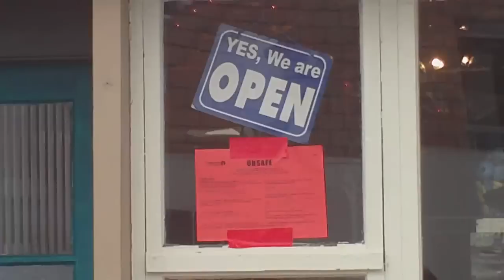22-02-11 Second Earthquake part 2 - Lyttelton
Part 2 - Lyttelton i.e. the epicentre of the quake!

I had to go into Lyttelton to get some water. Most of us out there still have no running water and it's amazing how you realise you take it for granted, especially once it's not there any more!

I did a voice over this time rather than lots of captions, must easier and I'm tired!
I'm keeping my voice down because the wife is asleep next door but that makes it sound like I'm depressed or something.
I feel kinda bad saying that I actually feel pretty good!